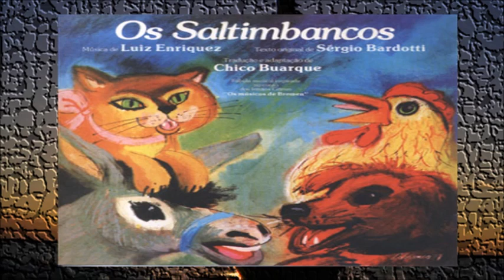TODOS JUNTOS - SALTIMBANCOS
Bem Vindos !! 🎧  Este vídeo é apenas para fins de divulgação e entretenimento (Sem fins lucrativos).
Os Saltimbancos (I Musicanti, no original italiano) é uma peça de teatro musical infantil, inspirada no conto "Os Músicos de Bremen", dos irmãos Grimm. Na peça original, em italiano, as canções têm letra de Sergio Bardotti e música de Luis Enríquez Bacalov. A versão em português ganhou canções adicionais, de Chico Buarque.

Uma gata, o que é que tem?
- As unhas
E a galinha, o que é que tem?
- O bico
Dito assim, parece até ridículo
Um bichinho se assanhar
E o jumento, o que é que tem?
- As patas
E o cachorro, o que é que tem?
- Os dentes
Ponha tudo junto e de repente
Vamos ver no que é que dá

Junte um bico com dez unhas
Quatro patas, trinta dentes
E o valente dos valentes
Ainda vai te respeitar

Todos juntos somos fortes
Somos flecha e somos arco
Todos nós no mesmo barco
Não há nada pra temer
- ao meu lado há um amigo
Que é preciso proteger

Uma gata, o que é que é?
- Esperta
E o jumento, o que é que é?
- Paciente
Não é grande coisa realmente
Prum bichinho se assanhar
E o cachorro, o que é que é?
- Leal
E a galinha, o que é que é?
- Teimosa
Não parece mesmo grande coisa

Esperteza, Paciência
Lealdade, Teimosia
E mais dia menos dia
A lei da selva vai mudar

E no entanto dizem que são tantos
Saltimbancos como nós

Composição: Bardotti / Chico Buarque / Enriquez